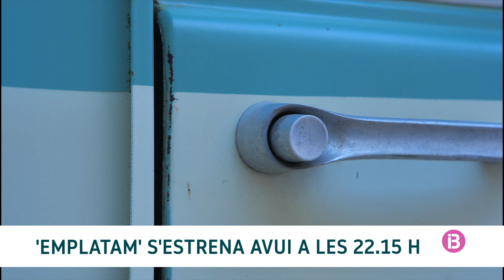RESUM IB3 NOTÍCIES MIGDIA 15/11/2022